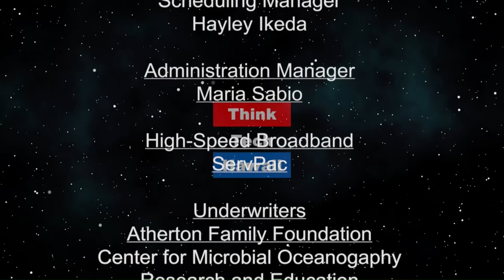How I predicted the 2019 bull market (The Prince Of Investment)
What 2020 has in store.  2019 bull market. 2020 market predictions. Politics and finances.  The host for this episode is Prince Dykes.  The guest for this episode is James Foytlin.